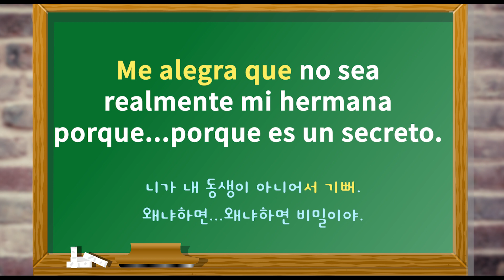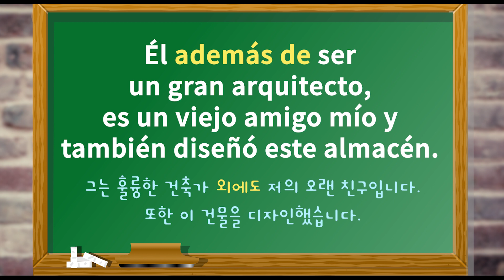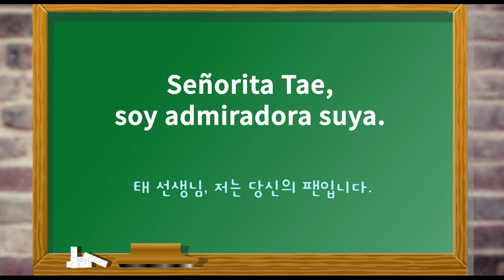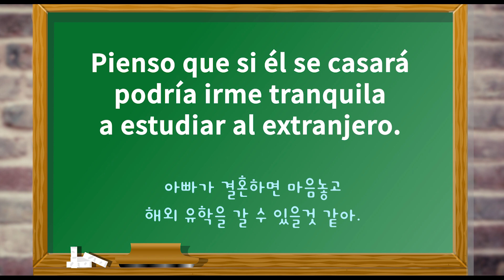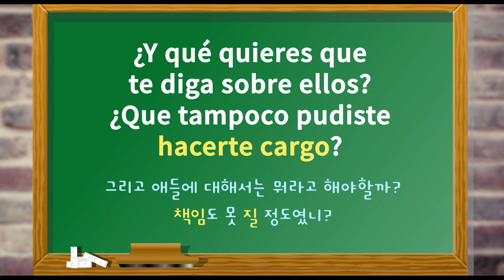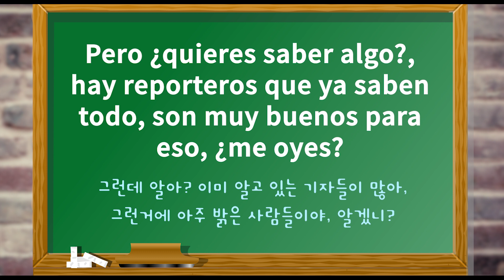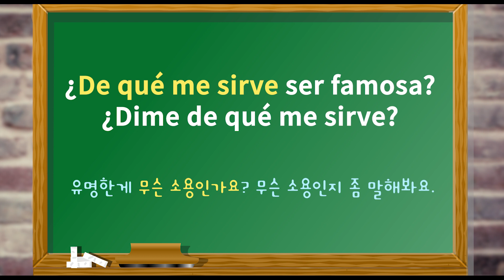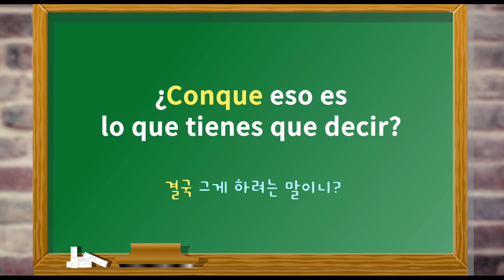드라마로 스페인어 공부하기 📺 천국의 계단 (Escalera al Cielo) 스페인어 듣기, 말하기, 독학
오늘은 우리에게 익숙한 드라마 '천국의 계단'으로 스페인어 공부를 해 보겠습니다. 1편 스크립트가 있어서 만들어 보았습니다. 내용을 아니까 더 쉽게 이해 될 것 같아요.
만들다 보니 참 오래된 드라마였네요...

그러나 '천국의 계단'이 한국 드라마로는 거의 처음으로  남미에 들어와서 많은 사람들이 한국에 대한 관심을 가지게 된 사실을 아시나요? 어쩌면 남미 한류도 이 드라마에서 부터 시작되었다고 해도 과언이 아닙니다. 좀 오래되었지만 남미에서 엄청난 파워를 가지고 있는 '천국의 계단'으로 스페인어를 공부해 봐요.

3번 무자막
2번 해설글과 음성으로 구성되어 있습니다.

드라마 스페인어